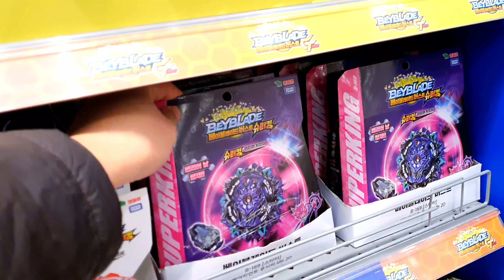*MEGA* 베이블레이드 버스트 슈퍼킹! 베어리언트 루시퍼! 왕창 많이? 택배트럭 힘들다?? BEYBLADE BURST SUPER KING! Variant Lucifer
이마트 죽전점에 베이블레이드 버스트 슈퍼킹! 베어리언트 루시퍼를 왕창많이판다는 첩보를 입수한 장난감황제! 바로 달려갔어요!! 자, 지금부터 신제품의 놀라운 물량과 할인을 다함께 만나러 가볼까요?? :)